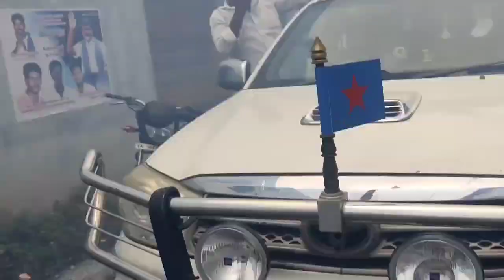பரமக்குடியை பதறவைத்த புலிகளின் தளபதியார்.. | தமிழ்ப்புலிகள் கட்சி | சிவாவள்ளுவன் | Sivavalluvan